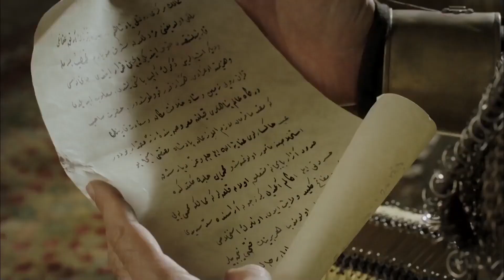GENÇLİK YILLARIM 31 | FİRUZE HATUN BENİ BÜYÜLEDİ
Ben Süleyman. Yavuz Sultan Selim Han'dan olma, Hafsa Ayşe Sultan'dan doğma, 1494 sonbaharında Trabzon Sarayı'na şenlik, doğduğu yere barış bereket getiren ama kardeşlerine hasret; ölümle cenkte Orhan, Musa, Korkut'u zalim salgınlara kurban veren, çocukluğunu kardeş acısıyla büyüten Süleyman...

Ben Süleyman. Rumi hocalarla altı yaşında derse oturan; dağları, zirveleri, yıldızları seven, rakamlarla oyun oynayan, on yaşında öğren İstanbul'dan enderuna giren, rahleye bilgiyi koyan, okudukça soru soran, bulduğu cevaplara ikna olmayan, sır olanı aşikar kılan, sabrı öğrenmek için mücevher yapan, madenin ve taşın ışığını buluşturan, gördüğü ışıkta gözleri kamaşan, kıymetli ile kıymetsizi ilk bakışta anlayan, anladıklarını hiç unutmayan Süleyman...